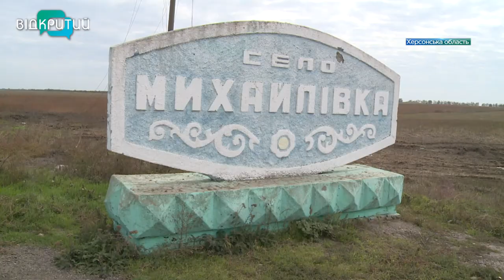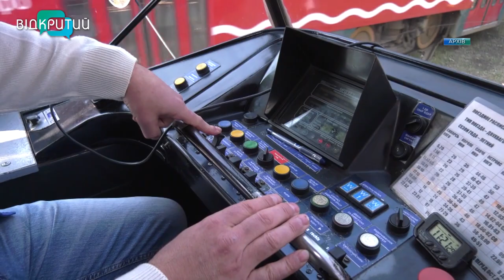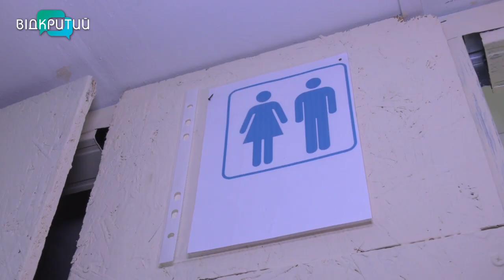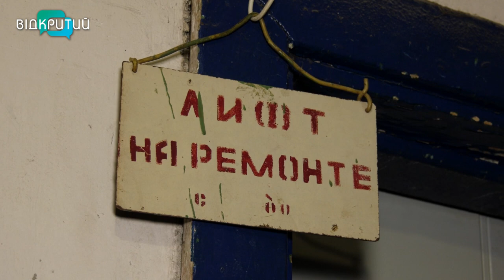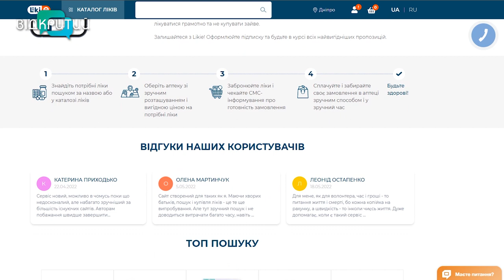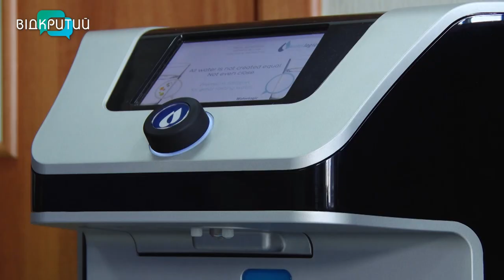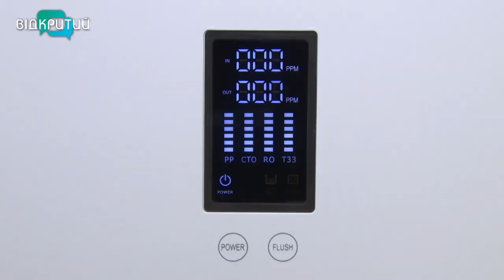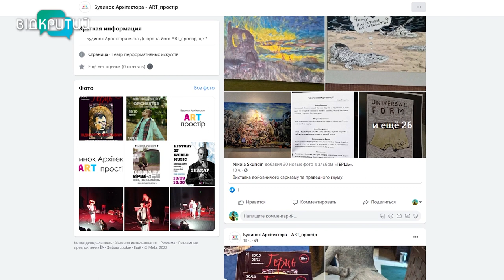Новини OPEN NEWS від 21 жовтня 2022 року 18:15